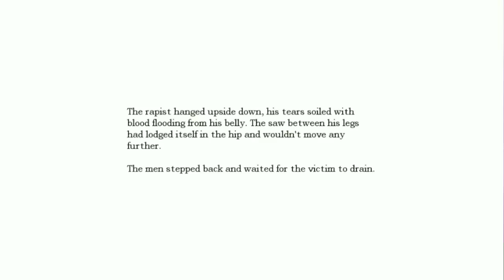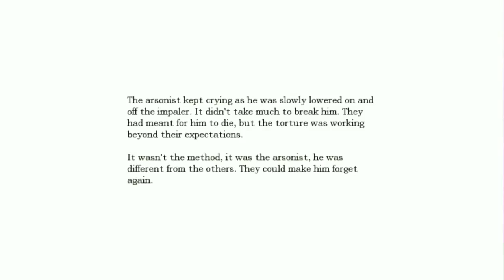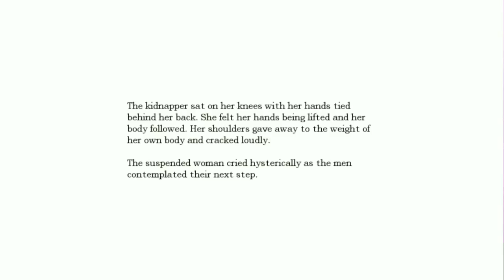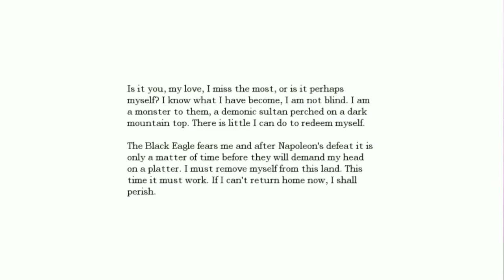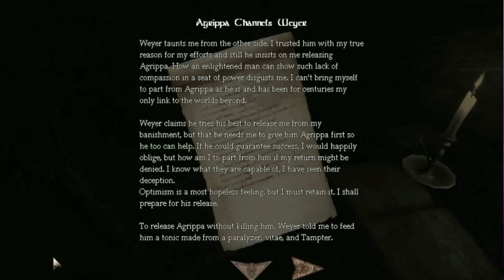Let's Play Amnesia - Part 13 - Bill Dance, angler of blackest horror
mucous on the bone is pretty funny, amirite guys